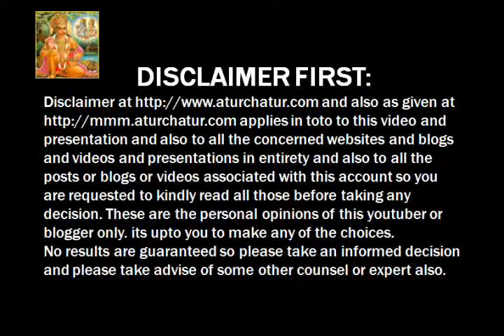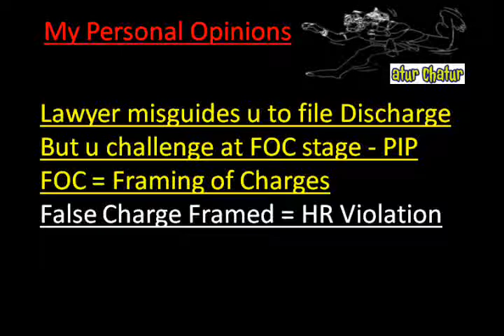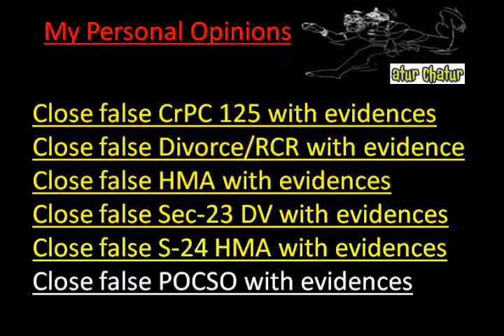Maharashtra Top Lawyer NRI Legal Services Best Advocates Non Resident Indian Law Firm India